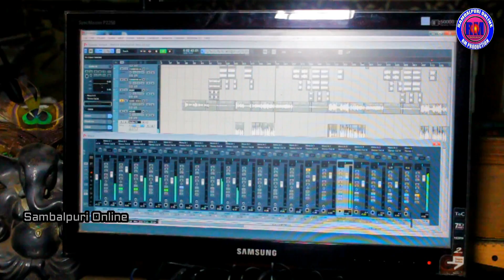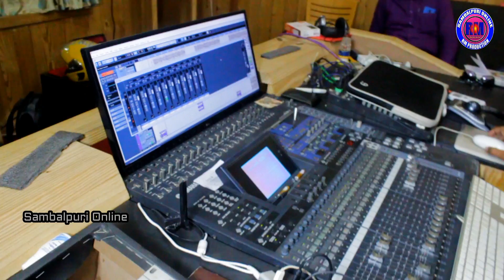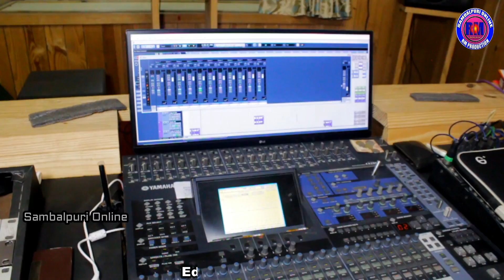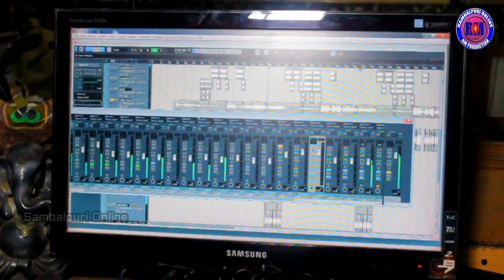Sindoor Kanduchhen | Manish Tandi | New Sambalpuri Video | Studio Version 2018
Studio Video - Sindoor Kanduchhen
Singer - Manish Tandi
Lyrics/Music - Brundaban Meher
Editing - Sanjaya Deep
Producer - Rajib Mallik

Media Partner